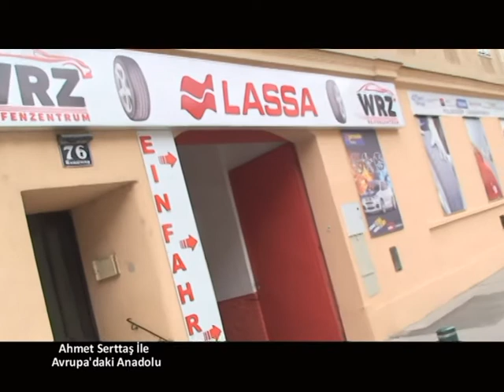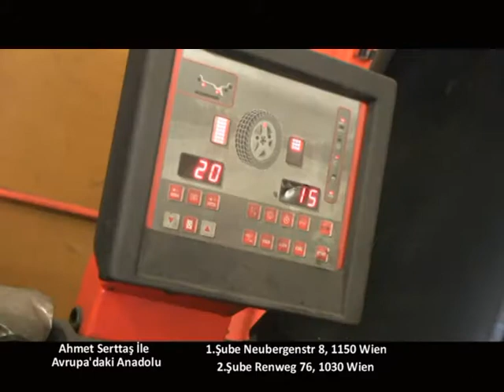3 Temmuz Avrupa'daki Anadolu WRZ Reifen Zentrum